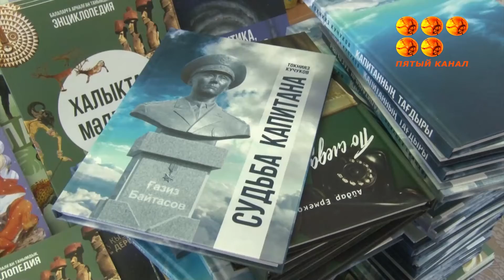Ұлттық ұланның ақпараттық-насихаттық тобы Қарағандыға арнайы келді.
Басты міндет - Президент жолдауын насихаттау. Сапар аясында отансүйгіштік рухтағы бірқатар іс-шаралар өтіп, ардагерлерге құрмет көрсетілді.